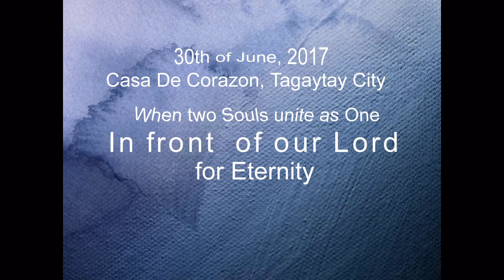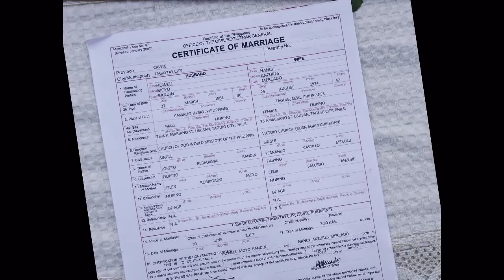Howell & Nancy - Wedding June 30 2017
Created by Mar Cordova